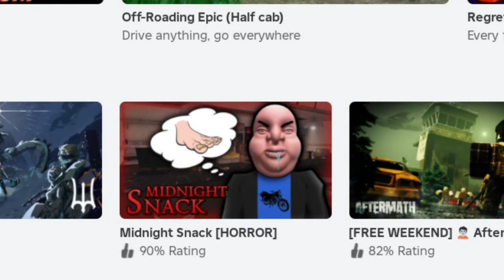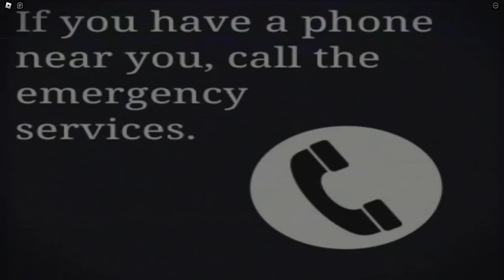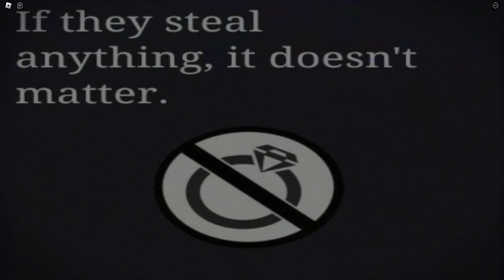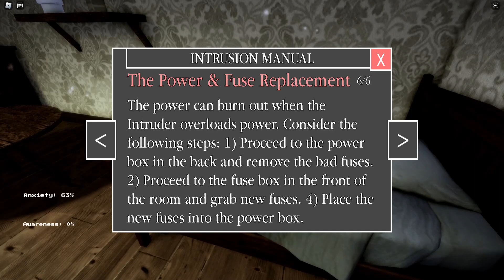Something Keeps Stalking Me In These Roblox Games... (Random Scary Games)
I found some hidden gems on ROBLOX recently and suffice to say... I had an interesting experience. Have one on the way that I got soft locked in so ill be re-doing shortly any ways bye bye for now! :)

yeah one more thing▼